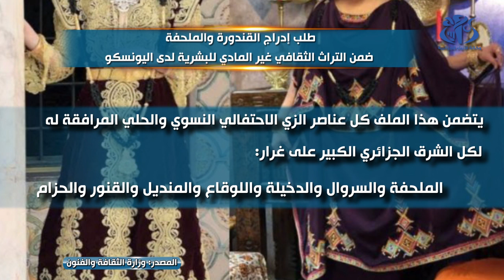طلب إدراج القندورة والملحفة ضمن التراث الثقافي غير المادي للبشرية لدى اليونسكو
الجزائر(وأج)- أعلنت وزارة الثقافة والفنون عن تقديمها لطلب إدراج ملف "الزي النسوي الاحتفالي للشرق الجزائري الكبير: معارف ومهارات متعلقة بخياطة وصناعة حلي التزين: القندورة والملحفة" في القائمة التمثيلية للتراث الثقافي غير المادي للبشرية لدى اليونسكو, حسب بيان للوزارة.